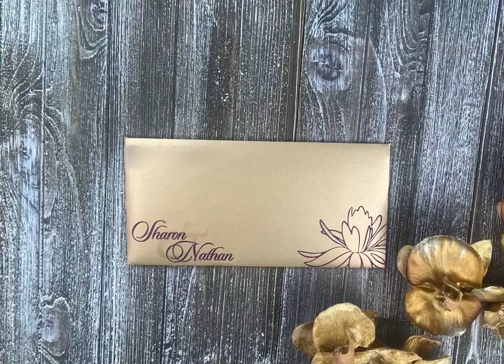Lotus Theme Purple and Golden Custom Invitation card with Die Cut Pocket AM-9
Lotus theme custom custom wedding invitation card which can be personalized and customized per your requirement. Comes with outer mailing envelope, folder and two inserts that are placed in a die cut lotus pocket. Additional inserts and day of stationery to match this invitation can be ordered for an extra cost.